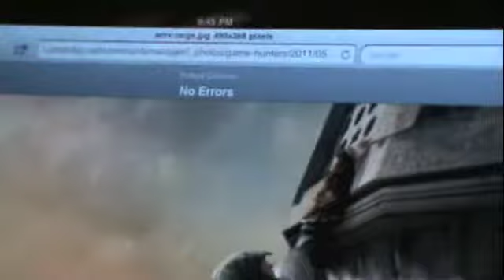ACR News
Assassin Creed Revelations news